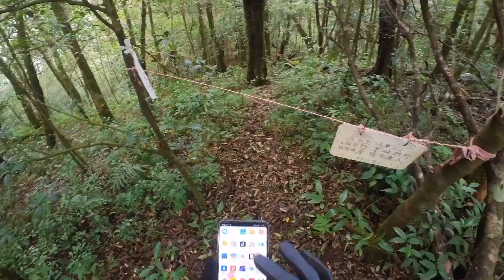拔刀爾山 Mt. Badaoer ( or Mt. Batul)烏來美鹿高腰拔刀爾紅河谷健行 11之7 20220116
拍攝時間:下午 13:42~13:50
登山日期及起訖時間:2022年1月16日, 早上 8點43 - 晚上 8點18
天氣:陰, 山上望去霧茫茫
路徑:烏來停車場-保慶宮-美鹿山南峰-美鹿山-高腰山-拔刀爾山-下切紅河谷-紅河谷步道-台九甲-107縣道-烏來停車場
裝備:
鞋 Mizuno Wave DaiChi 6 GTX 野跑鞋黑,Blue Pine登山杖
包 Decathlon Kalenji 15L野跑包,
衣 Decathlon KIPSTA keepdry 500 s藍漸層, UA Sportstyle Terry運動長褲,Milo Polartec黑外套,FH500 Helium Rain防水健行外套白色M號,登山長手套,PUMA中空帽
拍攝紀錄裝備:Huawei P20pro, Garmin935,Insta360 Go2 64G

這是今天行程的最高點，1117米算是中級山的小弟吧。從高腰山之後過了小河谷溪水,上爬一段後, 過個假山頭再往前些就到了, 山上的金屬銘牌是新竹林務所立的,這大概是中級山才有的待遇吧.這次上來山頭雖是下午2點不到, 可山上望去白茫茫一片, 好像天氣好時可以看到三峽熊空一帶, 有緣再來吧.

由保慶宮上來到拔刀爾山, 除了往熊空那條岔路外, 有三條下山的岔路, 分別是美鹿,高腰,和等會要走的紅河越崚工寮路線, 美鹿,高腰這次都走到山頭折返主線, 下次再來走全線. 逐鹿山岔路和紅河越崚工寮岔路都有位張姓山友拉繩立牌阻入, 熊空段是路線崩壞,他在那迷路獲救,紅河越崚工寮岔路沒有強烈的禁止,說是路線危險要專業人士才可進入.登山有一定風險, 應該量力而行,禁止未必能阻卻有意者, 不過多點資訊,多作準備總是好的.

拔刀爾山的名字是由在地泰雅族話音譯過來, 回家後查了一下, 有Batul 和 Badaoer 這兩種, 前者是個學者考據研究, 說拔刀爾山 山形和在地泰雅族常用的一種生活器具形似, 那工具叫Batul ,就以此名山, 後面那個 Badaoer 則是現行官方用法, 我比較相信前面那個說法 , Badaoer 感覺像原音譯為中文又再音譯轉的.

00:00 本段開始
00:57 遇往逐鹿山岔路
02:16 到達拔刀爾山
05:10 細看逐鹿山岔路張姓山友勸阻禁入告示